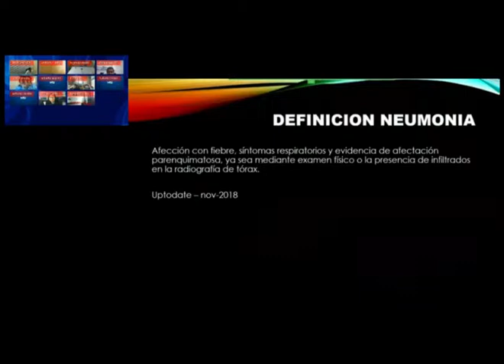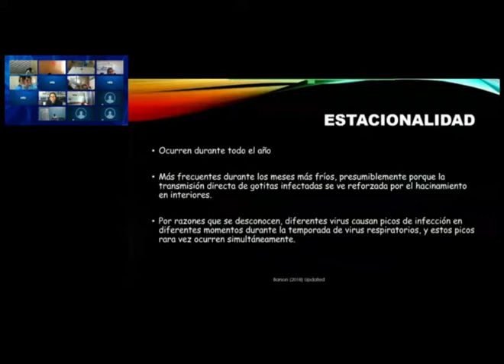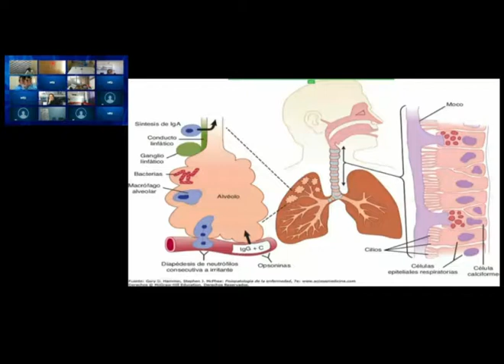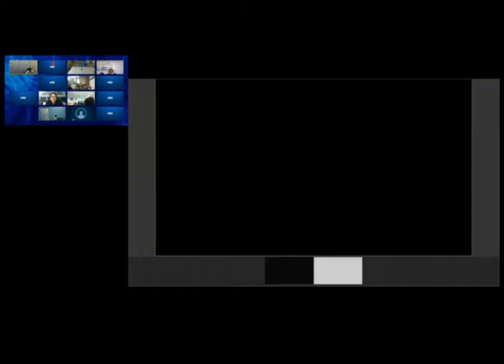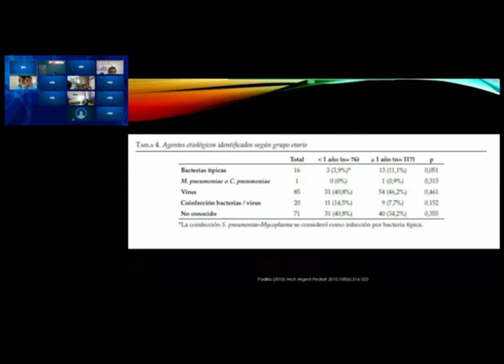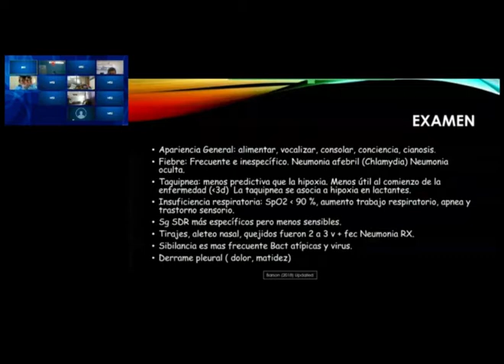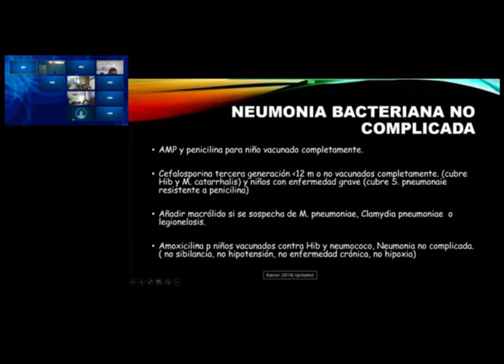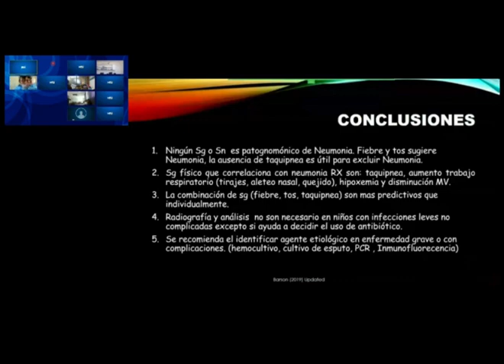NEUMONIA EN NIÑOS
Bienvenido al Repositorio de Telecapacitaciones de CENATE - ESSALUD!
Estimado participante, usted podrá acceder al material de este video (diapositivas) registrándose en el